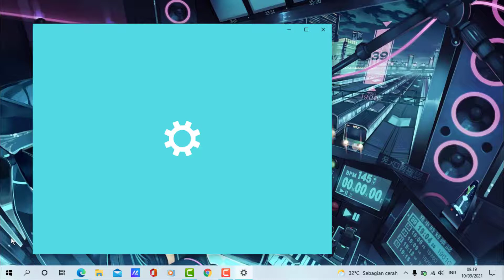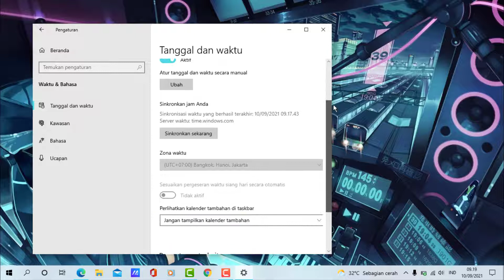Cara Mengubah Tanggal dan Waktu di Windows 10 Secara Otomatis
♥【 TERIMA KASIH 】♥